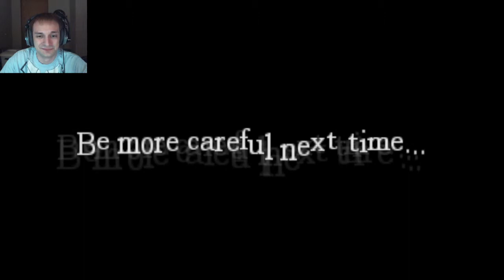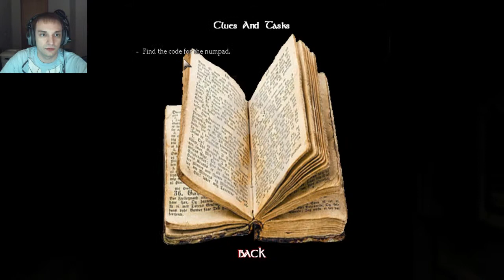Amnesia: Premonition | Part 9 | Exorcist girl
Hey guys we are back with more Premonition and this girl i SWEAR IS FROM THE EXORCIST!